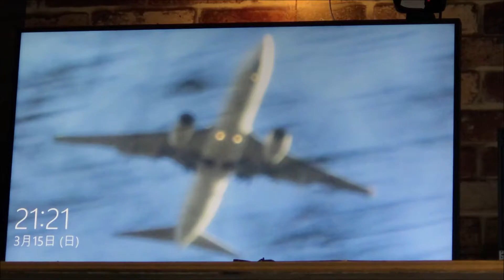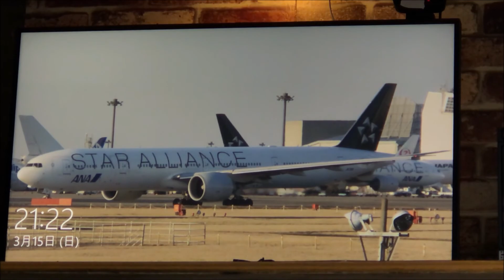Windows10のパスワードの前の画面の画像を変えてみました。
ずっと見てられる(笑)